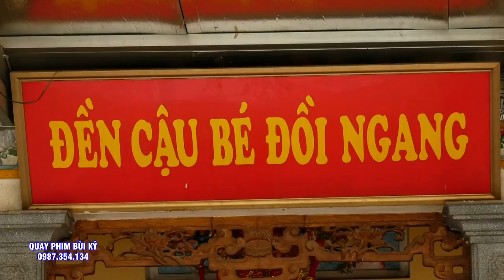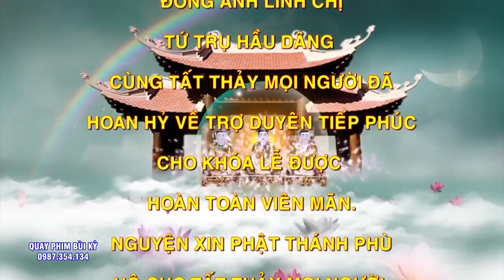Hầu Bóng Đặc Sắc - Giá Hầu Cô Bé Quá ĐẸp - ĐT Hoàng Thu Hương - TB . Hát Văn Hầu Đồng